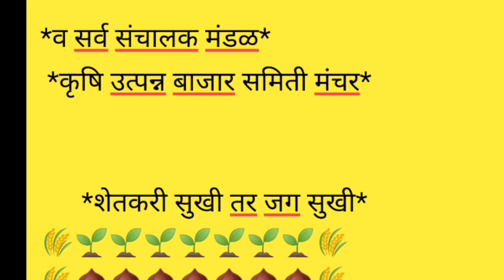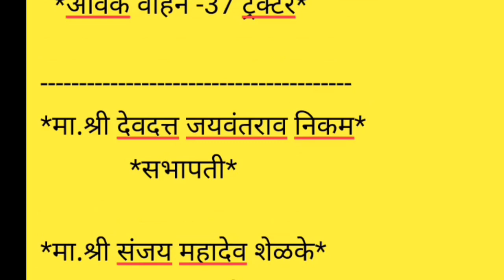मंचर APMC कांदा बाजार भाव दि.23/11/2020